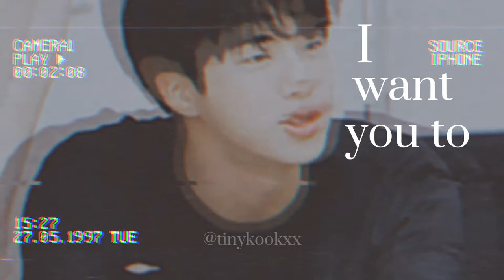❝BTS-JIN✧Ruin My Life❞ | short edit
❴Flash Warning❵

ARTIST:Zara Larsson
AUDIO CREDIT:Zara Larsson
SONG:Ruin My Life

Hey!!It's tinykook xx here~If you liked the song, please stream the original version too.The link is given above.Also,please like and subscribe if you liked the edit.Don't forget to click the bell once you done it to know when my post comes out.I purple you.Stay safe.💜